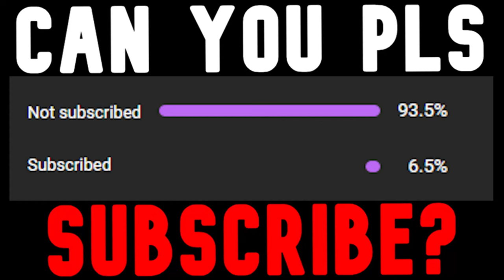I AM NPC! | ROBLOX SPIKED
FIRST TIME IN VOLLEYBALL ON ROBLOX HOWEVER I AM COMPLETELY NPC LIKE NORMAL SO ENJOY!